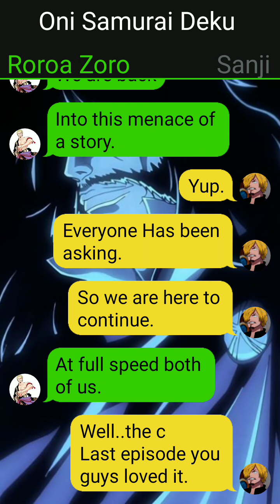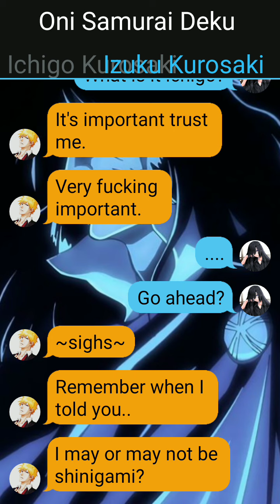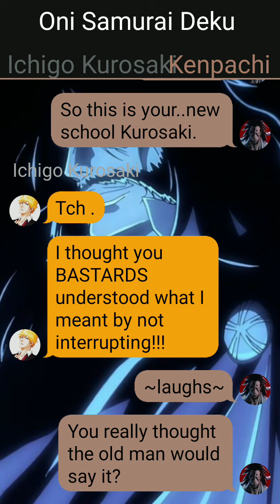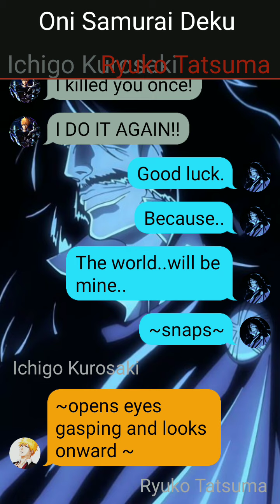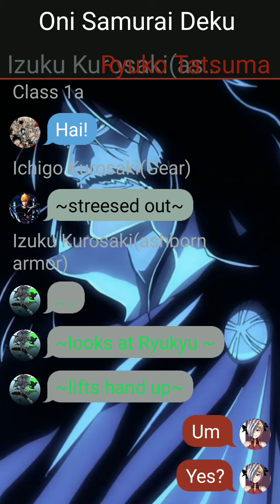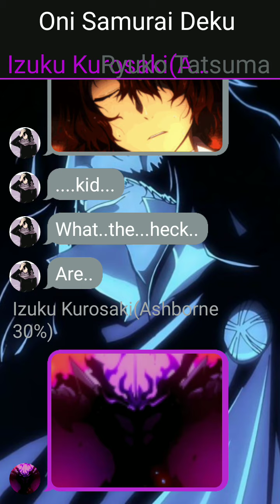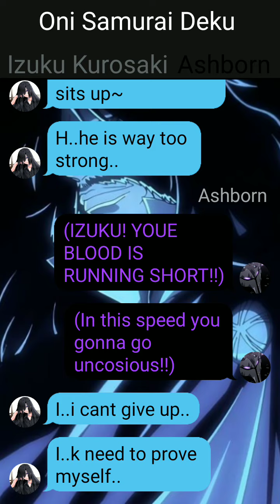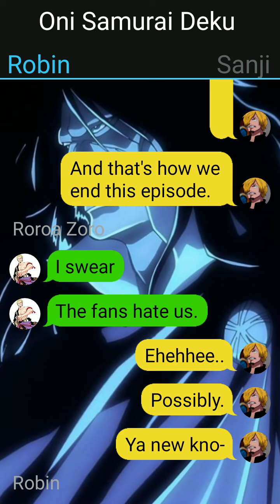Oni Samurai Deku. (Texting Story) Episode 6 The legend Himself...IzukuxYourichi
This is the before last episode of Oni Samurai! hope you guys enjoy it!